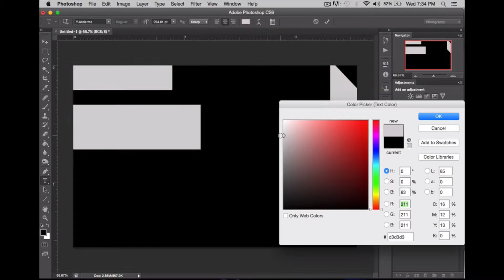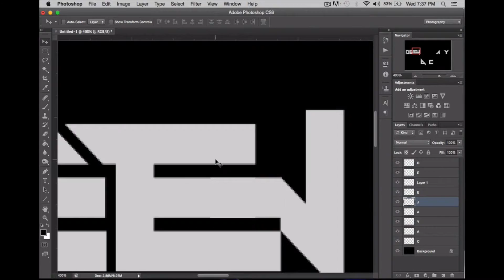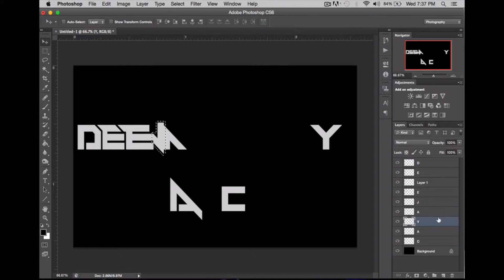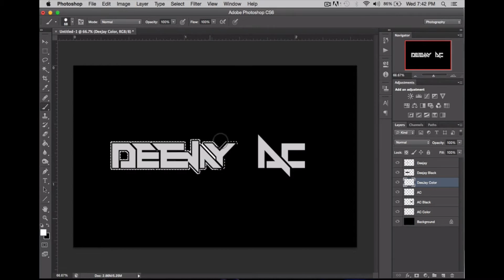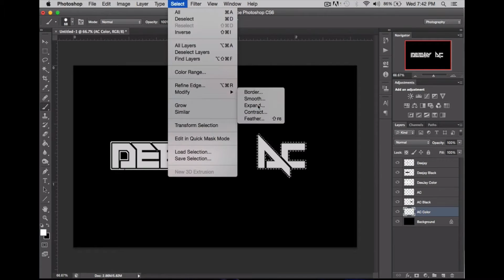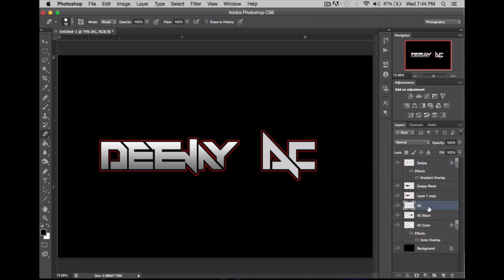Creating a Logo - eShockAgency